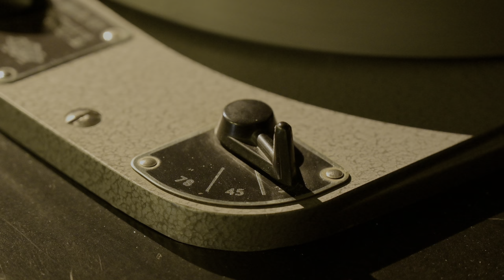A cat listening to music 음악듣는 고양이 NIKON Z6 4K 고감도 노이즈, 암부 포커스 등 노이로제 테스트 - PICF 좋은화질연구소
이 영상은 노이즈 노이로제가 만들어낸 4K 소품입니다.
저조도 촬영에서의 노이즈 우려와 암부에서의 포커스 난조, 들고찍기의 흔들거림, 최근 유튜브 업로드 때마다 검거(?)되는 음악저작권 제한, 인물이 포함된 영상에서의 초상권제한, 등, 영상 하나 만들 때마다 촬영과 편집에서 자기검열의 노이로제에 시달립니다.

그렇다면 이런 제한과 속박으로 부터 잔소리를 피하기위해 시작부터 한계를 정하고 철저한 자기검열의 좁은 한계에 안주하겠다는 의도로 만든 작은 작품입니다.

날카로운 발톱이 있지만 아무것도 움켜쥐거나 긁을 수 없는 심정으로 만들었습니다.

LP판 튀는 소리는 아날로그 시대의 대표적인 노이즈였었죠
디지털의 노이즈와는 다른 느낌입니다.
아날로그 시대가 판 딱기, 판 뒤집기 등 더 불편하고 부정확했지만
음악 들을 때의 감성은 더 풍부하고 편안했네요

가장 스트레스가 적었던 요소는  iso 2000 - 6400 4K 고감도에 따른 노이즈 였습니다

촬영 편집 최병인 감독

alta piece suji cat 001

좋은 화질 연구소  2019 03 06